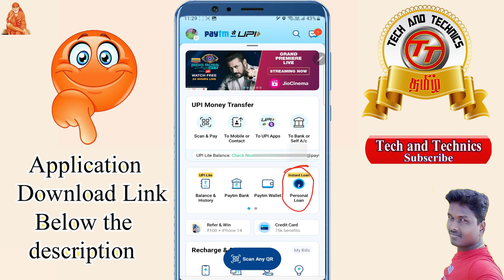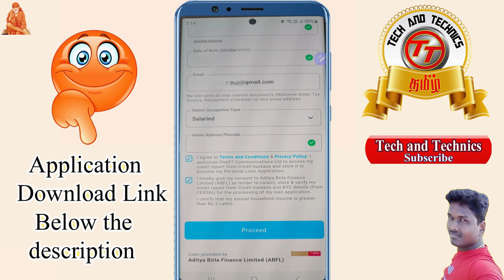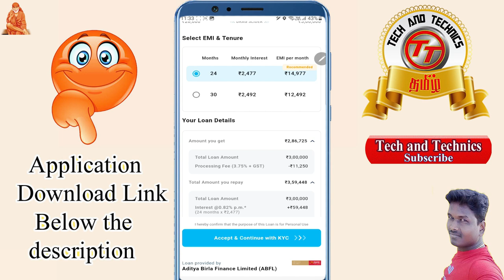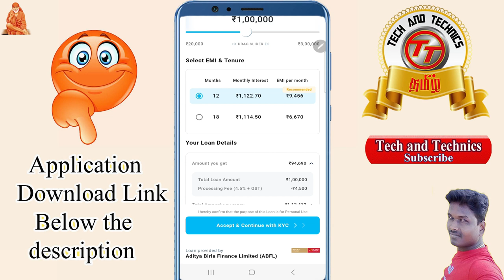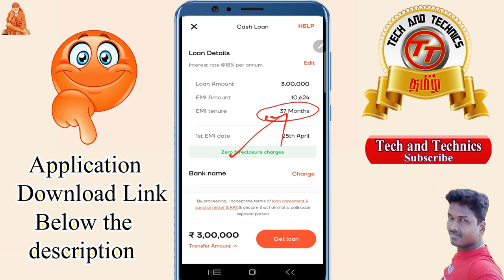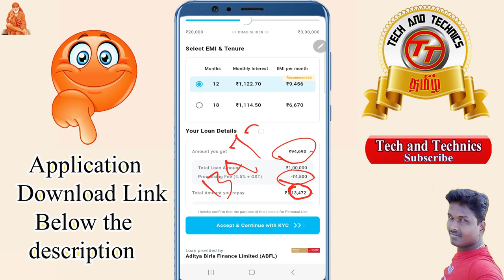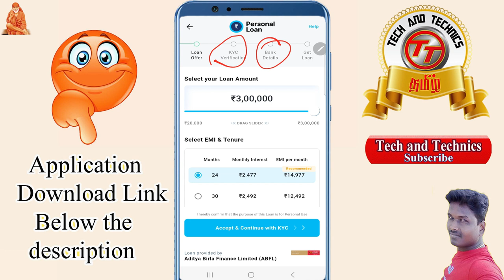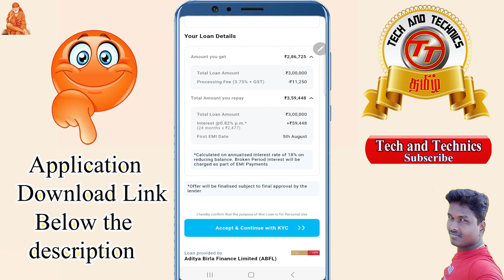How to Apply Paytm Personal Loan | ₹3 Lakh Rupees Loan Tamil 2023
PF Helpline                          ✔